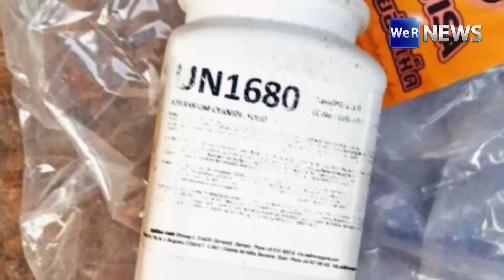สั่งย้าย! รองผู้กำกับ สภ.บ้านโป่ง อดีตสามี แอมมือวางไซยาไนด์